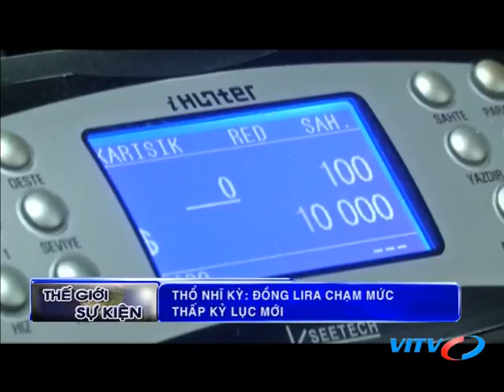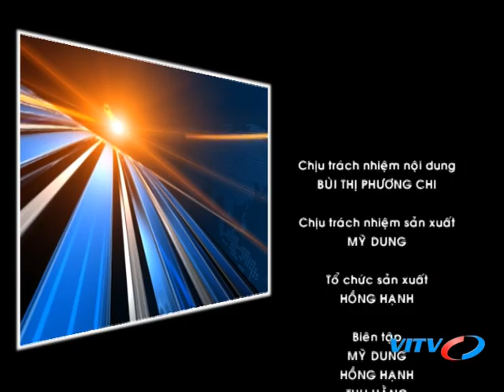VITV - Thế giới sự kiện - 45 năm quan hệ Australia – Việt Nam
VITV - Thế giới sự kiện - 45 năm quan hệ Australia – Việt Nam phát sóng 21:15 ngày 02/06/2018